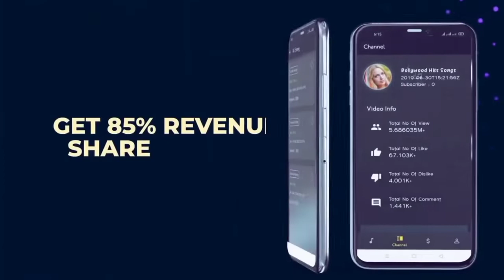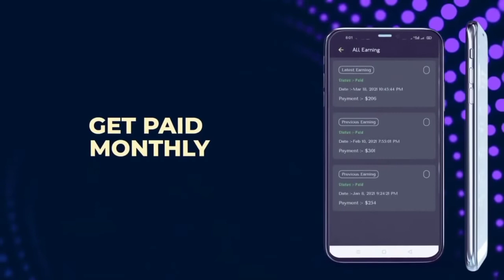Teri Aankhon Ka Andaz Kehta Hai Dj Song || तेरी आंखों का अंदाज कहता है डीजे सांग